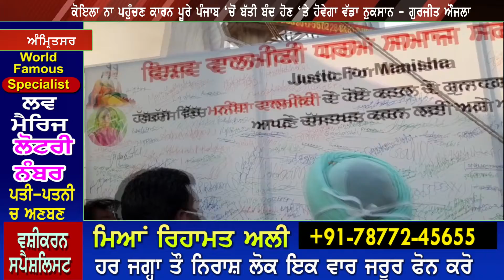ਹਾਥਰਸ ਦੇ ਪੀੜਤਾਂ ਨੂੰ ਇਨਸਾਫ ਦਿਵਾਉਣ ਲਈ ਸਾਂਸਦ ਔਜਲਾ ਬੈਠੇ ਧਰਨੇ ‘ਚ, ਅਕਾਲੀ ਦਲ ਨੂੰ ਲਿਆ ਆੜੇ ਹੱਥੀ